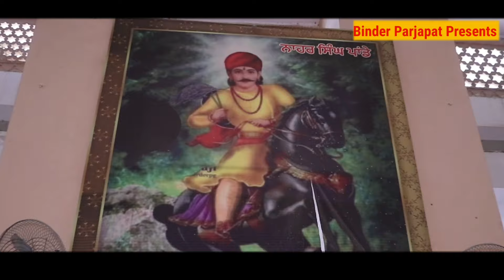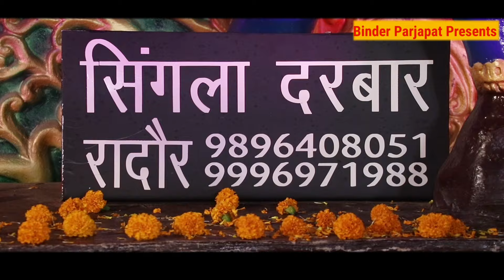हसनपुर गद्दी-सरवन माजरा बालकिशन जी जागरण गोगा जी की कथा रानी सीरियल की फरियाद Ankit Binder Nath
जय नगर खेड़ा दादा जी की

जय मां भगवती बाला सुन्दरी की

जय पितर देव जी की

जय गुरु गोरखनाथ जी की

जय जाहर वीर जी की

जय बाबा सबल सिंह जी की

जय मां काली बाबा भैरव दीवान जी की

जय दादा नारसिंह जी की

बिन्द्र प्रजापत थम्बड़ चैनल मै जुड़ी हुई संगत को मेरा नमस्कार 🙏

बिन्द्र प्रजापत थम्बड़ चैनल को SUBSCRIBE करने के लिए नीचे लाल रंग के SUBSCRIBE बटन को click करे और साथ में घंटी 🔔 के बटन को दबाए जिससे आप हमारे Channel पर आने वाली अगली वीडियो के नोटिफिकेशन को अपनी स्क्रीन पर सबसे पहले देख सके और हमारे साथ जुड़े रह सके

Goga Peer Ji

JAHAR VEER GOGA JI RANI SIRYAL KI FARIYAD KATHA

JAHAR VEER GOGA JI KOLU BHAGAT KI KATHA AVTAR SINGH BALKAR SINGH

JAHAR VEER GOGA JI MUKRE NATHE KI KATHA KALA RAM RENU KUMAR

JAHAR VEER GOGA JI KI PAIDI जाहर वीर गोगा जी की पैडी

JAHAR VEER GOGA JI KI KATHA

JAHAR VEER GOGA JI KE BHAJAN

JAHAR VEER GOGA JI KE NEW PAIDI

JAHAR VEER GOGA JI KI JANAM KATHA

JAHAR VEER GOGA JI KA VIVAH

JAHAR VEER GOGA JI KI AMAR KAHANI

JAHAR VEER GOGA JI KA ITHIHAS

GOGA PEER KI KATHA GOGA PEER KI AARTI GOGA PEER KI KAHANI GOGA PEER KA JANAM GOGA PEER KA VIVAH BAGDAD KI LADAI MUKRE NATHE KI KATHA

MATA BACHAL KI SEWA AVTAR BALKAR KALA RAM RENU KUMAR

SabalSingh ki peadi baba sabal singh bawri ki peadi mata kali ke jode me SabalSingh ki peadi SabalSingh ke Bhajan Haryanvi jai Baba sabal singh bawri ki katha goga Peer ka taj mata bachal ki peadi mata seetla mata ki peadi

baba sabal singh image now naharsingh ke Bhajan Haryanvi naharsingh ke jode me SabalSingh ki peadi baba sabal singh bawri ki swari SabalSingh ke Bhajan Goga Peer ka taj

mata kali ke Bhajan Haryanvi

goga peer ke Bhajan lene aaja bagad wale लेने आजा बागड वाले jogi sunny nath &PARTY

ladla naga wale ka jogi sunny nath
लाडला नागा वाले का

goga medi rajsdhan गोगा मैड़ी राजस्थान

kammi goga madi कामी गोगा मन्दिर

kurli goga madi

Avtar balkar
kala ram RENU kumar
sunny nath jogi